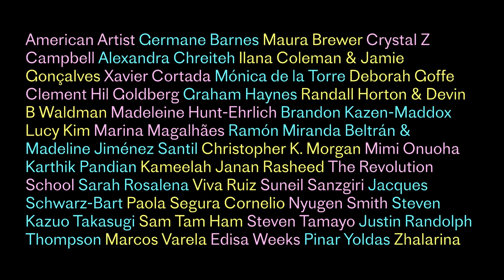Creative Capital Carnival: Launching June 30!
Get a sneak peek of the art of the future! For the first time in history, Creative Capital will showcase 36 never-before-seen videos of artists’ works-in-progress by 2022 Grantees in the visual arts, performing arts, technology, film, socially engaged and multidisciplinary forms.

The Artist Project Screening is part of the Creative Capital Carnival—a new artist gathering for building community, discovering grantee projects, meeting with industry experts and cultural producers, and celebrating artists!

Featuring: American Artist, Germane Barnes, Maura Brewer, Crystal Z Campbell, Alexandra Chreiteh, Ilana Coleman & Jamie Gonçalves, Xavier Cortada, Mónica de la Torre, Deborah Goffe, Clement Hil Goldberg, Graham Haynes, Randall Horton & Devin B Waldman, Madeleine Hunt-Ehrlich, Brandon Kazen-Maddox, Lucy Kim, Marina Magalhães, Ramón Miranda Beltrán & Madeline Jiménez Santil, Christopher K. Morgan, Mimi Onuoha, Karthik Pandian, Kameelah Janan Rasheed, The Revolution School (Jennifer Moon, Clara Philbrick, Devin Alejandro-Wilder), Sarah Rosalena, Viva Ruiz, Suneil Sanzgiri, Jacques Schwarz-Bart, Paola Segura Cornelio, Nyugen Smith, Steven Kazuo Takasugi, Sam Tam Ham, Steven Tamayo, Justin Randolph Thompson, Marcos Varela, Edisa Weeks, Pinar Yoldas, and Zhalarina!

YouTube Sync ID | MB01CJ5KECDAEYD